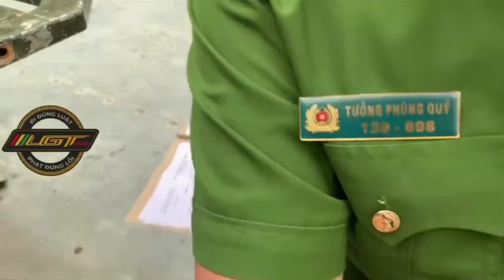Công an và CSGT Thị Trấn An Dương TP Hải Phòng xử lý vi phạm hành chính bằng ký biên bản nhắc nhở!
Công an và CSGT Thị Trấn An Dương TP Hải Phòng cho rằng người dân vi phạm lỗi để xe dưới lòng đường ngay lập tức doạ và đòi bê xe về phường. Khi có người dân giám sát thì lấy biên bản ra yêu cầu những người dân này kí vào biên bản với hình thức xử phạt nhắc nhở cảnh cáo! Thậm chí còn có Người dân khác bất bình yêu cầu người giám sát về phường làm việc.

Dưới góc nhìn của Luật:
- Căn cứ khoản 2 điều 58 Luật xử lý vi phạm hành chính (trừ TH xử phạt ko lập biên bản) Biên bản phải lập tại nơi xảy ra vi phạm. Và phải giao một bản cho người vi phạm tại khoản 3 điều này.
- Đối với tài sản, phương tiện bị tạm giữ thì phải tuân thủ quy định tại điều 125 Luật xlvphc về việc lập biên bản tạm giữ, niêm phong tài sản...

-TCVD-